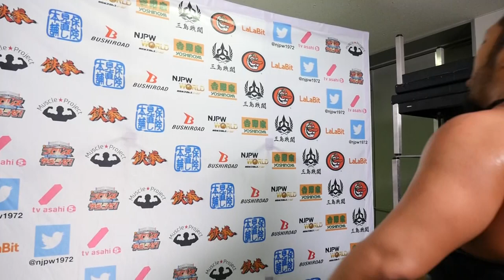12/8 WORLD TAG LEAGUE - 8th match : Post-match comments [English subs]